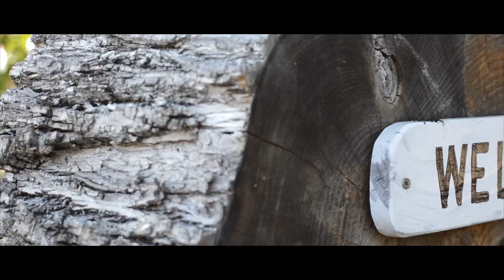Jessica + Jovany- Wedding Extended Highlight Film